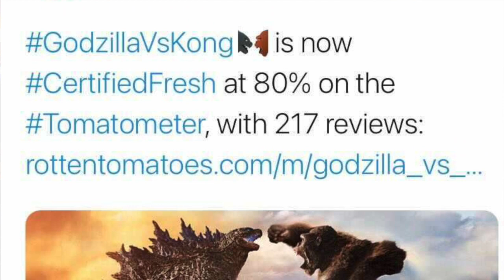Godzilla vs. Kong director Adam Wingard on making the biggest movie in the world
Adam Wingard, who grew up in Alabama, held a hometown screening of his movie "Godzilla vs. Kong" at the AmStar Cinemas in Alabaster.